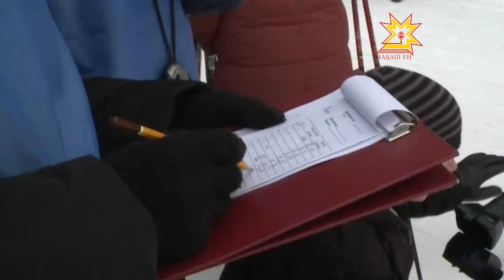Вырăнти хăй тытăмлăх органĕсен спартакиади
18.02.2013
Ытларах чухне çемçе пукан çинче ларма хăнăхнă патшалăхăн влаç тата вырăнти хăй тытăмлăх органĕсенче ĕçлекенсем иртнĕ канмалли кунсенче йĕлтĕр çине тăчĕç.